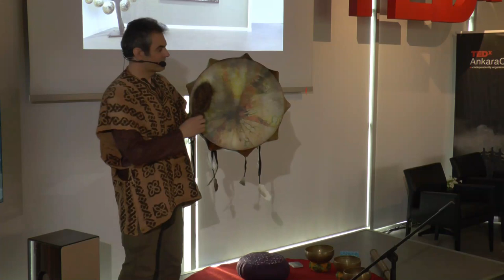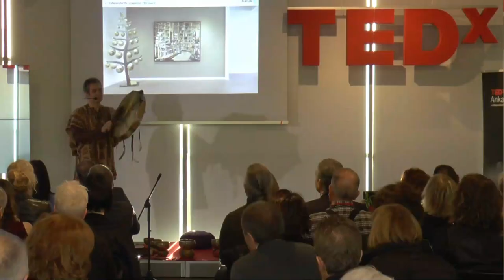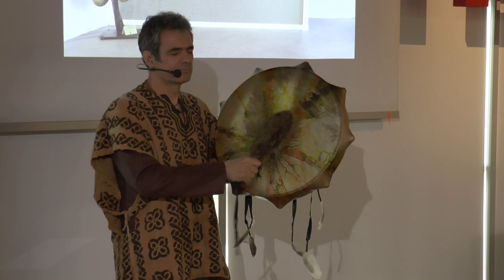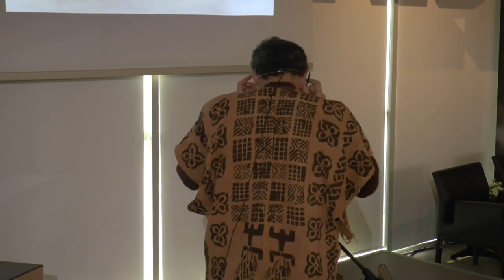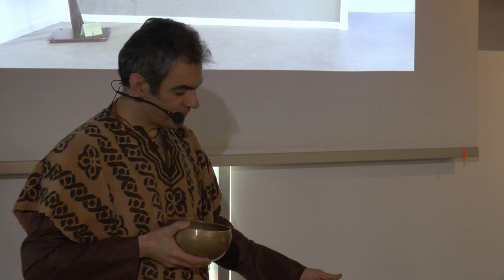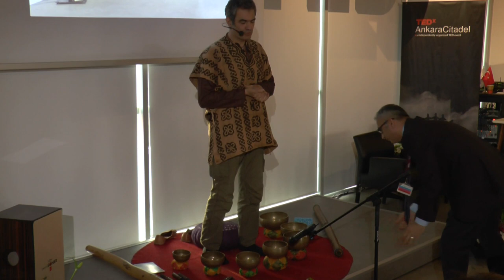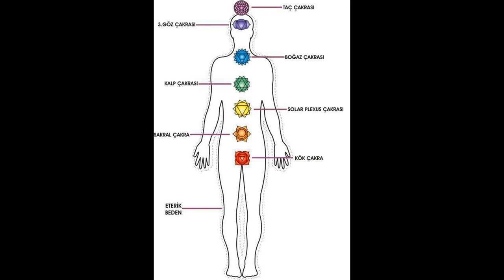Sesler ve titreşimlerle şifa | Mustafa Bülent Yıldız | TEDxAnkaraCitadelSalon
His life journey started in 1967 and he always felt himself close to spiritualism and natural sciences, nevertheless he studied Management Department of Ankara University S.B.F known as Mülkiye as a favor to his family. His travels to explore the world that turned into searching for the truth started in 90's. In this context, remembering the most mysterious land to be travelled is very close indeed; with the intention of being the traveler and the path itself; he started to serve as comrade with the stance that life it selfbeing the biggest teacher to make everybody fall into their own journey. In the path of enlightment, he developed a program in universal knowledge, awareness and holistic wellbeing (healing). His passion is human embracing and blessing all living creatures, nature, the world, the cosmos and even the whole universe with the awareness of his innercore connection. He is the owner of Çıvgın, the ground of ethnicity and spirituality. His life journey started in 1967 and he always felt himself close to spiritualism and natural sciences, nevertheless he studied Management Department of Ankara University S.B.F known as Mülkiye as a favor to his family. His travels to explore the world that turned into searching for the truth started in 90's.

In this context, remembering the most mysterious land to be travelled is very close indeed; with the intention of being the traveler and the path itself; he started to serve as comrade with the stance that life it selfbeing the biggest teacher to make everybody fall into their own journey. In the path of enlightment, he developed a program in universal knowledge, awareness and holistic wellbeing (healing). His passion is human embracing and blessing all living creatures, nature, the world, the cosmos and even the whole universe with the awareness of his innercore connection.

He is the owner of Çıvgın, the ground of ethnicity and spirituality.

Yaşam yolculuğuna 1967 yılında başlamış, ruh ve doğa bilimlerine hep yakın olmuştur. Bununla birlikte ailesinin hatırı için Mekteb-i Mülkiye olarak bilinen A.Ü. Siyasal Bilgiler Fakültesi İşletme Bölümünü bitirmiştir.

Gerçeği arama kaşifliğine dönüşen dünya seyahatlerine 90larda başlamış ve bu bağlamda gidilecek en gizemli ülkenin aslında çok yakınında olduğunu ayrımsayarak, hem yolcu hem de yol olmaya niyet edip, başkalarının da kendilerine ait yollarına düşmeleri için yaşamın en büyük öğretmen olduğu düsturuyla, yoldaş olarak hizmete başlamıştır.

Aydınlanma Yolunda Evrensel Bilgi, Farkındalık ve Bütünsel Şifa Programını oluşturmuştur. Tutkusu, insanın kendi özüyle kucaklaşıp, tüm bu farkındalığıyla doğayı, diğer canlıları, yerküreyi, içinde bulunduğu evreni ve hatta bütünü kutsaması, kucaklamasıdır.

Spritüel ve etnik bir mekan olan Çıvgın'ın sahibidir. This talk was given at a TEDx event using the TED conference format but independently organized by a local community.